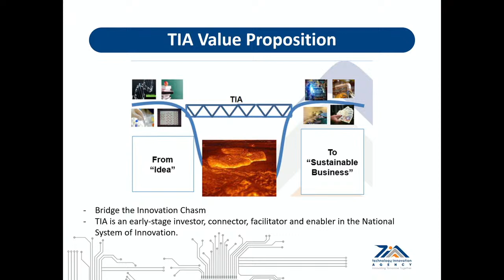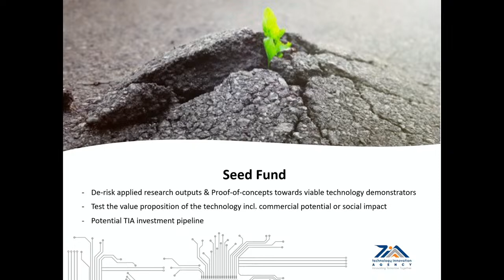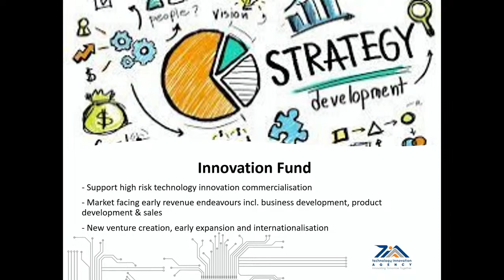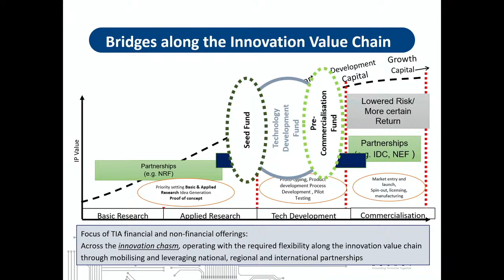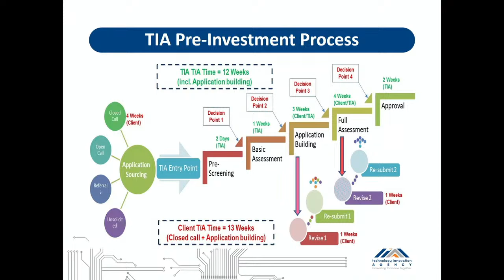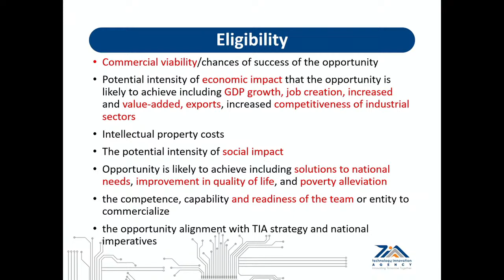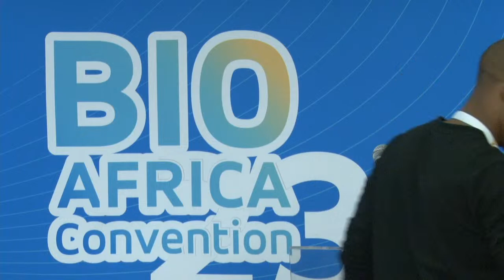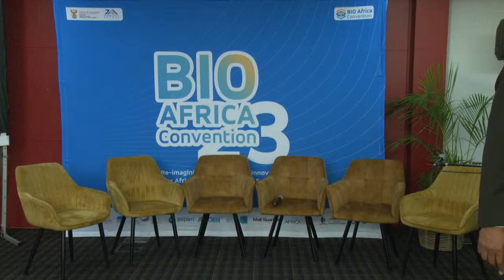Track 10 - 11h05 - TIA Bootcamp